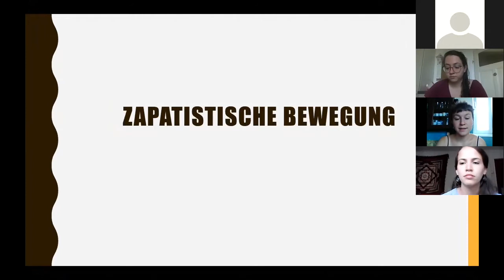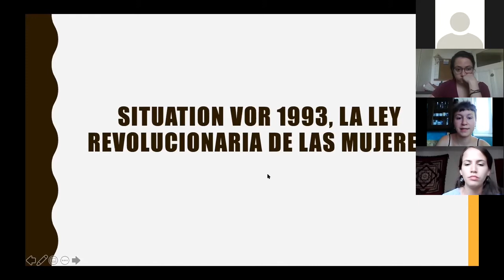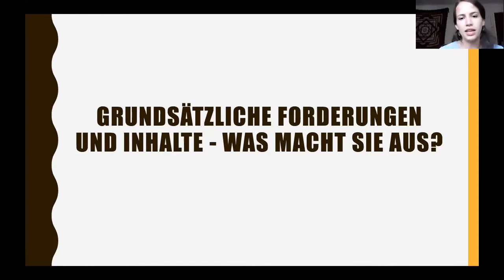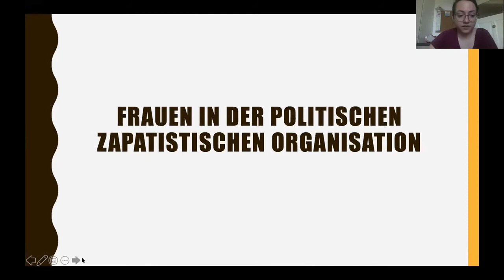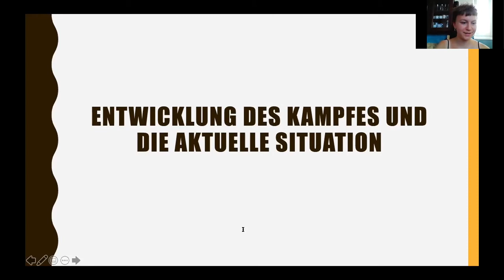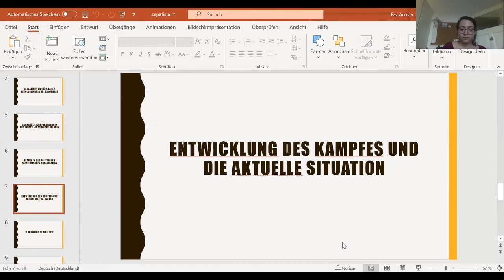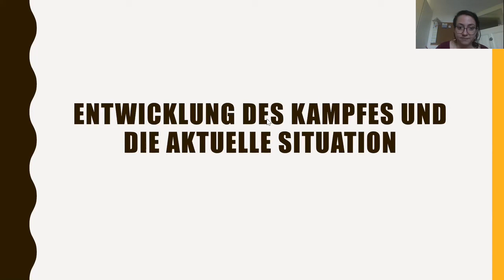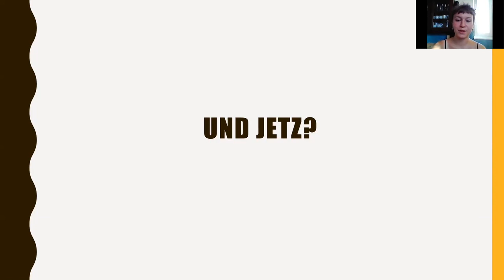feministischer Zapatismus I La Gira Zapatista Va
3. Teil der Veranstaltungsreihe: "Eine Reise für das Leben - die Zapatistas kommen uns besuchen!”
In unserer Vortragsreihe wollen wir mit euch der Frage nachgehen: Wer sind eigentlich die Zapatistas und warum ist es wichtig, dass sie genau jetzt kommen? Und was sind Perspektiven, von denen wir viel lernen können?

Seit ihrer Rebellion 1994 inspiriert die zapatistische Bewegung sozial-ökologische Kämpfe weltweit. Ihr Aufstand richtet sich gegen Ausbeutung, Ausgrenzung, Rassismus und Unterdrückung der indigenen und ländlichen Bevölkerung, sowie gegen Umweltzerstörung und Militarisierung. Dagegen setzen die Zapatistas den Aufbau rebellischer, autonomer Strukturen unter anderem in den Bereichen Gesundheit, Bildung, Selbstverwaltung, Geschlechtergerechtigkeit, Produktion und Rechtsprechung.

Nach mehrwöchiger Quarantäne brachen am 3. Mai sieben Mitglieder der “Zapatistischen Autonomiebewegung” mit einem Segelschiff von Chiapas, Mexiko in Richtung Europa auf.

Neben der zapatistischen EZLN wird sowohl der Congreso Nacional Indígena sowie der FPDTA-MPT (Defensa del Agua y la Tierra de Morelos, Tlaxcala y Puebla) Deligierte schicken. Die Delegation wird voraussichtlich ab Juli 2021 das Europa von unten und links besuchen.

3. Vortrag: “Einführung in den feministischen Zapatismus” - 21.06.21 // 19 Uhr // online

Der zapatistische Kampf ist auch seit Beginn an, aber spätestens seit Verlautbarung des Revolutionären Frauengesetzes 1991, ein feministischer, ein Kampf der Frauen und der dissidenten Sexualitäten.

Wir wollen euch einen Einblick geben in Inhalte, Forderungen, Geschichte und Herausforderungen des feministisches Kampfes der zapatistischen Bewegung. Dabei wollen wir einerseits den zapatistischen Lebensrealitäten Beachtung schenken und andererseits schauen, welche Gemeinsamkeiten uns überall in unseren feministischen (Alltags-)Kämpfen vereinen. In Vorbereitung auf neue feministische Allianzen dieser großen Vernetzungsreise, wollen wir also einen Einblick in den feministischen zapatistischen Kampf geben.

Referent_innen: Elli, Paz, Ana